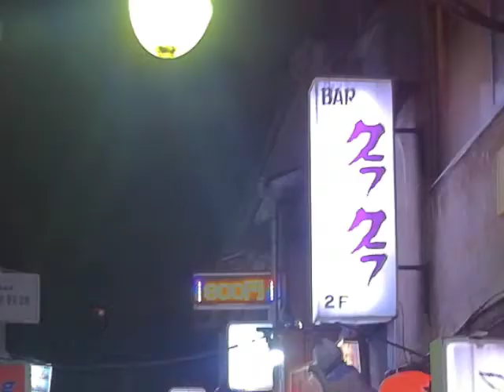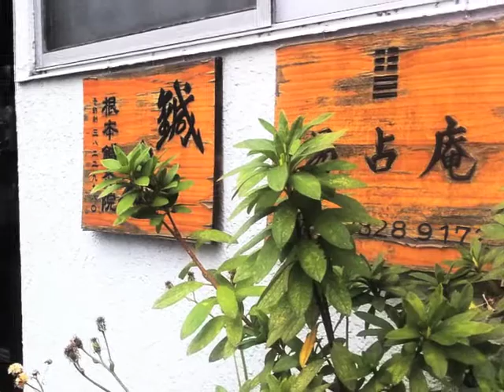Tokyo Dreamer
From the sky to the street, day or night, Tokyo´s pulsating energy never stops.

Film and photography by Theresa and Jerome.